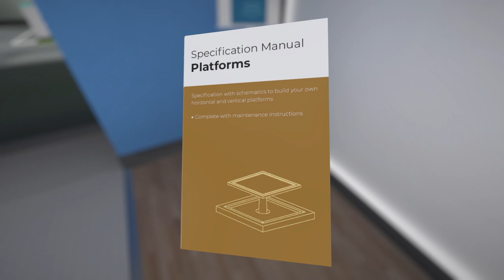Let's Play - Re:Touring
Re:Touring is a first-person puzzle game in which you'll explore the abandoned Luoni Energy Competence Center and uncover the facility's history, navigating through a total of 26 varied levels. Using a retro-style computer, you'll create color patterns to control elements such as doors, platforms and lasers. Each mechanism is carefully introduced to make the game accessible to everyone.